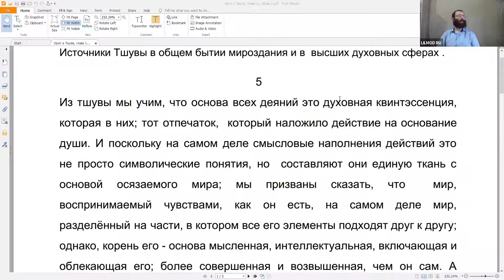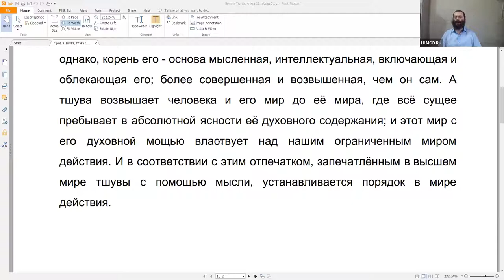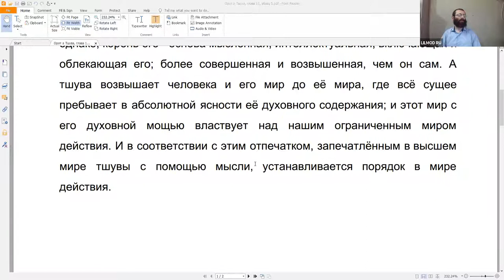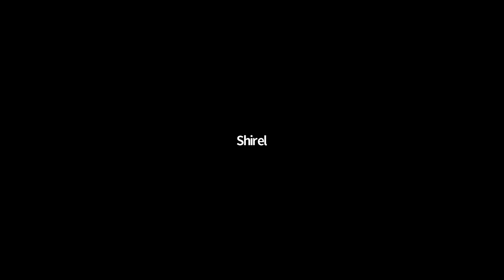Курс "Рав Кук "Орот А Тшува" - Исправление Мира и Человека", Натан Котляров, 23.09.2020